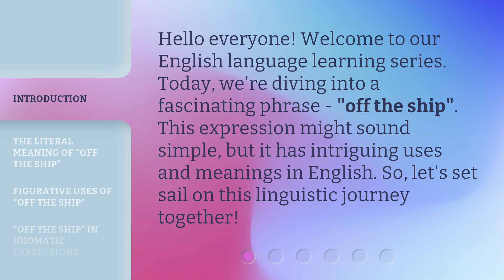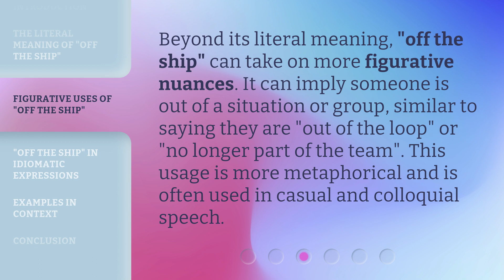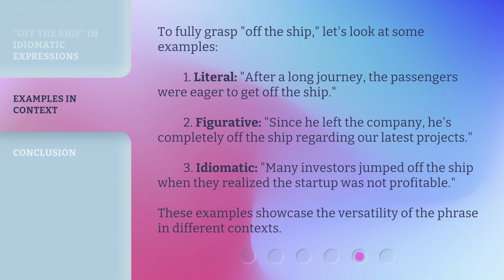Mastering English Phrases: Unveiling "Off the Ship"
Mastering English Phrases: Unveiling 'Off the Ship' • Unlock the secret behind the popular English phrase 'Off the Ship' and learn how to use it effortlessly in your conversations. Enhance your English fluency and impress others with this essential phrase. Watch now!

00:00 • Introduction - Mastering English Phrases: Unveiling "Off the Ship"
00:29 • The Literal Meaning of "Off the Ship"
00:56 • Figurative Uses of "Off the Ship"
01:21 • "Off the Ship" in Idiomatic Expressions
01:44 • Examples in Context